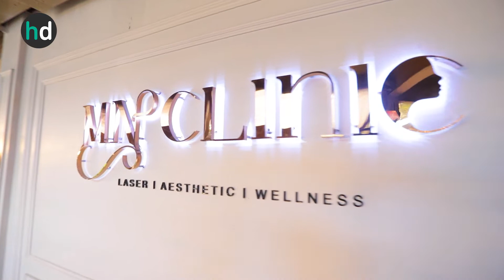รีวิว Ulthera SPT ยกกระชับใบหน้า ที่ MN Clinic | HDreview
รีวิว Ulthera SPT ยกกระชับใบหน้า ที่ MN Clinic โดย HDreview บอกเล่าประสบการณ์จริงจากการใช้บริการ พร้อมอธิบายทุกขั้นตอนโดยละเอียด

ดูโปรโมชั่น ราคาทำ Ulthera SPT ที่ MN Clinic
ซื้อแพ็กเกจ หรือให้แอดมินช่วยหาโปรฯ ที่ไลน์ @HDcoth หรือคลิก

00:00 รีวิว Ulthera SPT
00:23 ทำไมถึงมาทำ Ulthera SPT?
01:00 ปรึกษาแพทย์ก่อนทำ Ulthera SPT
01:18 Ulthera SPT มีจุดเด่นอะไรบ้าง?
02:06 ผลข้างเคียงที่อาจเกิดขึ้นหลังทำ
02:42 ทำ Ulthera SPT อยู่ได้นานแค่ไหน?
03:09 ขั้นตอนการทำ Ulthera SPT
03:33 เปรียบเทียบก่อนและหลังทำ
03:47 ความรู้สึกหลังทำ Ulthera SPT
04:06 ทำ Ulthera SPT เจ็บมั้ย?
04:45 วิดีโอที่ HDmall.co.th แนะนำ

"...ผมมีปัญหากรอบหน้าที่ไม่ชัด มีริ้วรอยตรงร่องแก้ม ผิวรอบๆ ตรงแก้มและกรามก็เริ่มจะไม่กระชับ คุณหมอจึงพิจารณายิงพลังงานจากเครื่อง Ulthera ให้ผมเป็นจำนวน 400 ไลน์ ใครอยากรู้ว่าทำ Ulthera เจ็บมั้ย ตามมาดูกันครับ..."